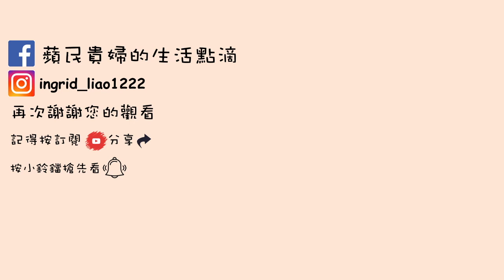簡單好上手的料理【毛豆炒蛋】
哈囉～大家好！
這是一個平凡主婦的生活頻道！
愛做菜、愛露營⛺️、愛旅遊～
目前影片以做菜為主，露營、旅遊不定期！
有煮菜或有去露營、旅遊、影片就會更新！
我不是廚師，但是做的菜還算和小孩口味～
希望大家跟著我一起煮出好吃的料理！
想要自己煮飯的朋友們可以很快地上手,煮出好吃得料理！

This is an ordinary housewife's life channel!
Love cooking, love camping, love travel~
At present, the film has been cooked mainly, camping and tourism are not regular!
Have cooking dishes or go camping, travel, videos will be updated!
I am not a chef, but the dishes I make are still tasteful with children~
I hope everyone will cook delicious food with me!
Friends who want to cook their own food can quickly get started and cook delicious food!